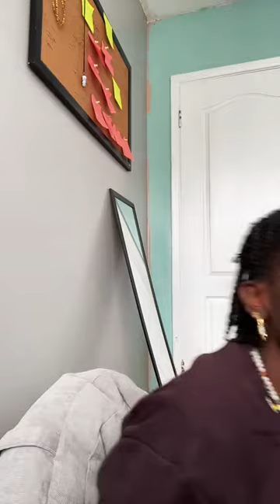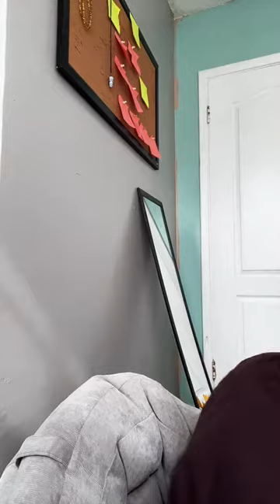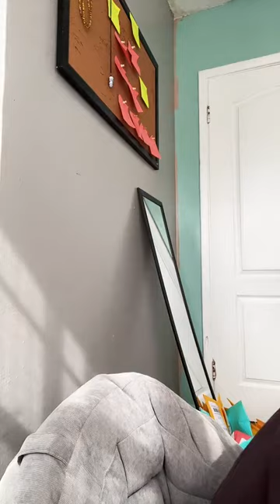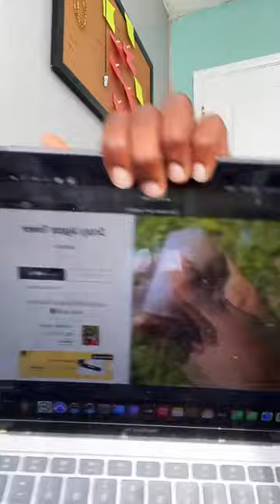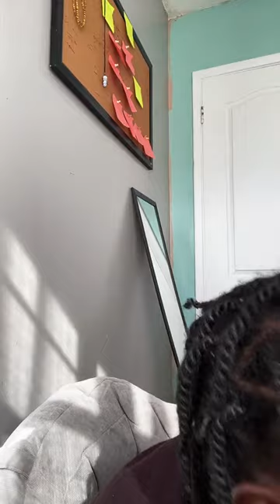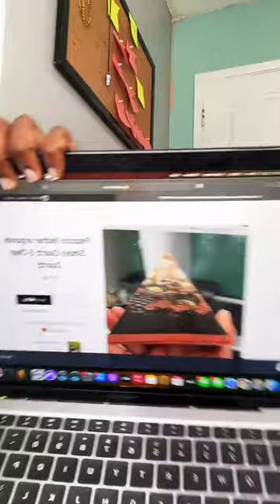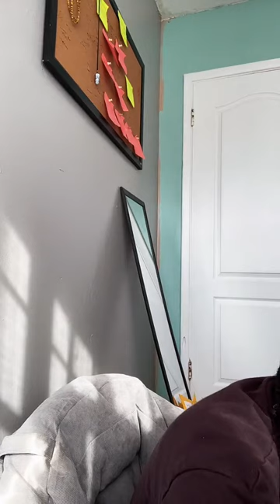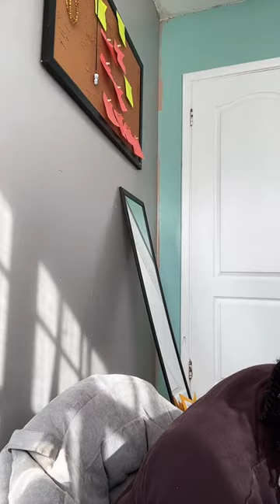THIS ONE IS GONNA HIT